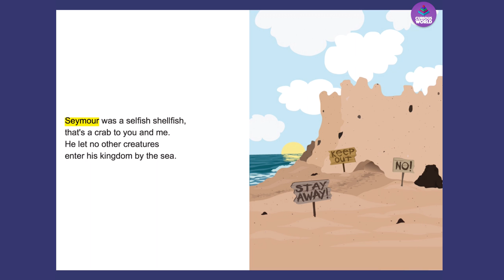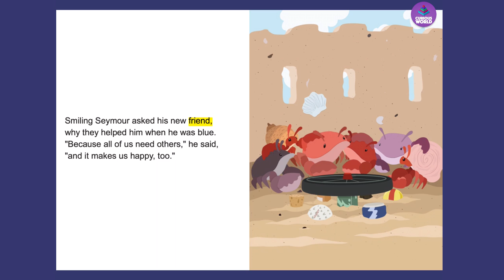Read Along Story Book for Kids Ages 4-7 | The Selfish Shellfish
Learn to read with The Selfish Shellfish read along story book written by Richard Updike and illustrated by Kajiah Jacobs.